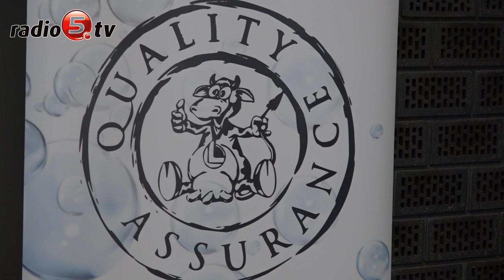800 krów zrobiło wrażenie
Duża farma krów zrobiła największe wrażenie na algierskiej delegacji, która gości na Suwalszczyźnie. Jak informowllaiśmy, od kilku dni w regionie przebywa kilkudziesięcioosobowa delegacja Algierczyków.  To przedsiębiorcy branży mleczarskiej i hodowcy bydła.
Przyjechali  na zaproszenie spółki Laktopol, która od lat eksportuje swoje produkty między innymi do Algierii. Goście zwiedzali fabrykę i gospodarstwa rolne. Chcieli dowiedzieć się, jak powstają produkty, które sprowadzają.  Po regionie oprowadzał ich Lech Antonowicz, dyrektor zakładu firmy Laktopol w Suwałkach.
Salah Kashi, jeden z gości nie krył, ekscytacji wielkością fabryki Laktopolu i jednej z miejscowych hodowli bydła liczącej ponad 800 krów. Jak mówił, algierskie hodowle liczą od 10 do 20 krów.
Dziś z algierską delegacją spotkał się Czesław Renkiewicz, prezydent Suwałk. Jak mówił, suwalski samorząd cieszy rozwój miejscowych firm i ich ekspansja na zagraniczne rynki. Za ich sukcesami idą bowiem miejsca pracy i wpływające do miejskiej kasy podatki.